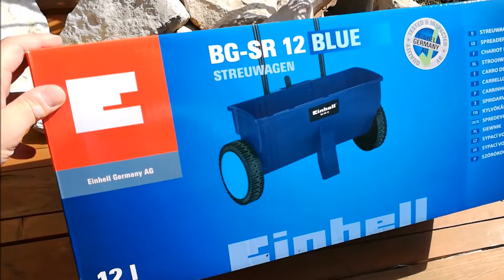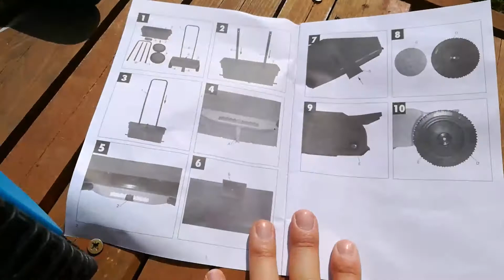TEST und Aufbau | Einhell Streuwagen BG-SR 12 (45 cm Streubreite, 12 l Fassungsvermögen)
Zu dem Preis unschlagbar. Macht was er soll.
Ob Rasensahmen oder Rasendünger verteilen. Es klappt bestens und der Aufbau ist kinderleicht.